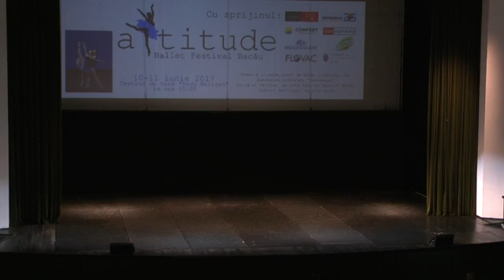Attitude Balet Festival 2017